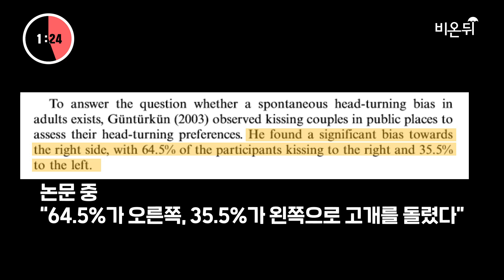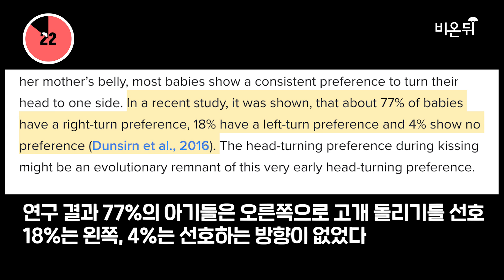[2분30초] 키스할 때 오른쪽으로 고개를 돌리는 이유?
키스할 때 어느 방향으로 고개를 돌리는지 한번 생각해 보신 적 있으신가요?
고개 돌리는 방향도 선호도가 있다고 하는데요!
차종은 PD가 의학 외신을 통해 소개해드립니다.